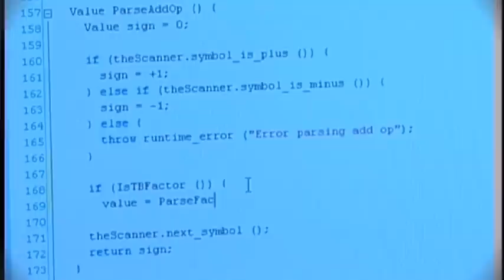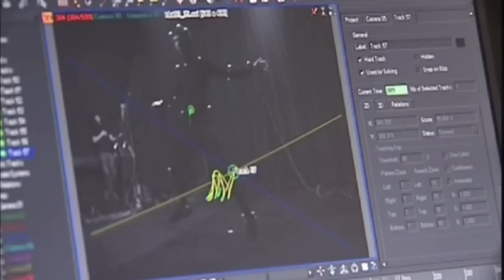Fakultät für Informatik, Kommunikation und Medien - FH OÖ Campus Hagenberg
An der FH OÖ Fakultät für Informatik, Kommunikation und Medien, Campus Hagenberg, gibt es 7 Bachelor- und 10 Masterstudien .
Studierende  erwerben IT-Fachwissen, das vielfältig einsetzbar ist: in der Soft- und  Hardware- Entwicklung, der Medikamentenforschung, der virtuellen Chirurgie, für Games, Animationen, Webdesign, Datenschutz, Luftfahrt und  Mobilkommunikation.
Übrigens: Hagenberg wird nicht ohne Grund als das Silicon Valley Österreichs bezeichnet. Hier starteten schon viele  internationale Karrieren – bei Amazon, Microsoft, Pixar und vielen anderen Unternehmen.